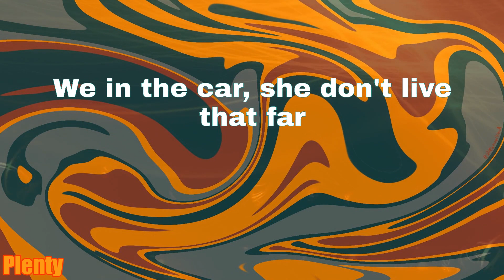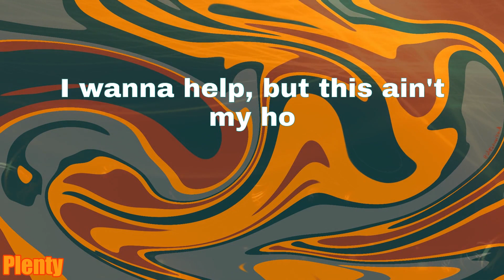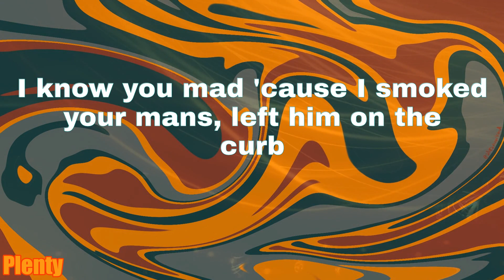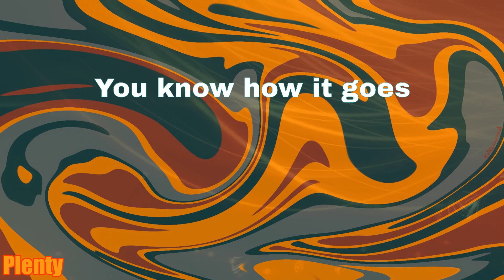Took Her To The O - King Von (Lyrics)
Lyrics:
Banger
Von, Von
Huh, what
Von, Von
DJ on the beat so it's a banger
Just got some top, from this stripper bitch
She from Kankakee
Just bought a Glock, with a ruler clip
Boy, don't play with me
This bitch a ho, met her at store
You know how it goes
She wanna smoke, so I bought some dope
And took her to the O
She from Kankakee
This bitch a ho, met her at the store
We in the car, she don't live that far
Say she left her purse, and I ain't trippin'
You know Von a player, we can go there first
I bust the U, pulled up to her spot
She live by the park, it's gettin' dark
My Glock on my lap, I'm just thinkin' smart
So she hop out, she switchin' and shit
This bitch thick as shit, she got two minutes
If she ain't back out, she gon' need a Lyft (She gon' need a Lyft)
She left her phone, so I picked it up
This ho slow as fuck (She slow as fuck)
Nine missed calls, three of them from "Mom, " other six say "Duck"
Now I look up, and I see a truck
It's just pullin' up, someone hopped out
A big goofy nigga, he tryna look tough
I'm like, "What? What he tryna do?"
So I clutched my move, but he kept walkin'
He don't want no smoke, boy, he not bulletproof
She from Kankakee
She from Kankakee
Now she walk out, she stop in her tracks
She get to steppin' back
Then I hear smack, this big goofy nigga
He pullin' her tracks
I wanna help, but this ain't my ho
You know how it go
Don't got no K, I still got her phone
She takin' too long
She get loose, she run to my car
So I hit the locks, tossed her her phone
Told shorty I'm gone, bitch, you on your own
But here come Goofy, he hollerin' and shit
Yellin' bout a bitch
Picked up a brick
he merched it on Brick and threw it at my whip
Now I'm like, "Shit, " I hopped out so quick
Then I raised my Blick, and I don't miss
I let off two shots, I hit him in his shit
Now Von think quick, what you finna do?
'Cause this gone make the news, gotta make your moves
Told that bitch, "Get in, " 'cause she lookin' confused
I broke the rules, 'cause this bitch a witness
Plus I just popped through
But she ain't cryin', plus this ho was smilin'
And this bitch looked cute
So we slide out, I'm checkin' my mirrors
Made it to the house
Told her hop out, she say that she hungry
I knock back, no doubt
I know you mad 'cause I smoked your mans, left him on the curb
She started laughin', she said "Fuck that nigga, he from 63rd"
She from Kankakee
She from Kankakee
I took her to the O
Uh, what
Took her to the O
Uh, what
Uh, what
This shit ain't for show
Run up, then I blow, yeah